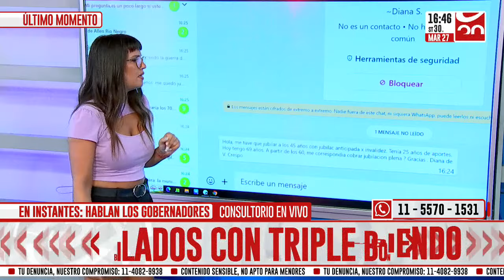Falcone: "Los alimentos llegan a los comedores, pero hay que sacar intermediarios"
El diputado de La Libertad Avanza estuvo en nuestros estudios y habló con Tamara Bezares sobre la realidad política, social y ecónomica de nuestro país bajo el mandato de Javier Milei.